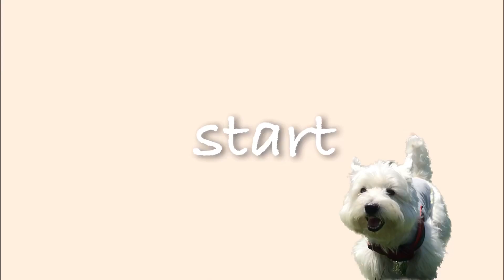042シニア愛犬のお出迎え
皆さん、お久しぶりです。
なな、相変わらず元気にしてますー♡
耳だいぶ遠くなって、玄関ドアの開け閉めは
ほとんど聞こえなくなりました。
最近、飼い主Bが帰宅した時の
新たな形に､､､笑